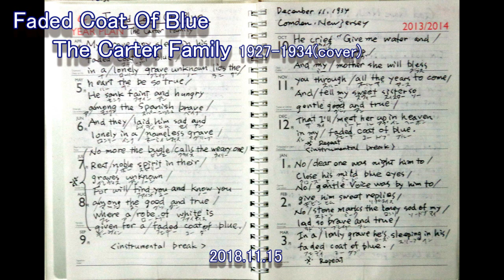「Faded Coat Of Blue」The Cater Faｍily 1934 カバー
「Faded Coat Of Blue」
カーター・ファミリー1934　カバー
2018/11/15　自宅多重録音